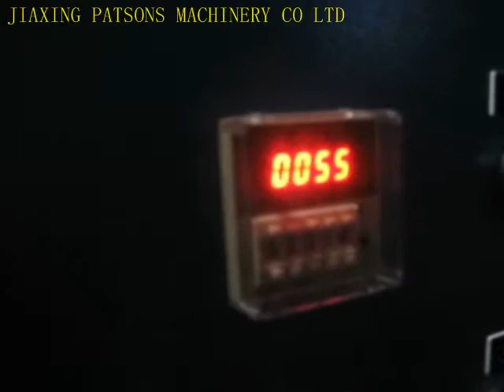Semi Automatic Cling film Rewinding Machine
This is machine to rewinding the PVC/PE cling film mother roll into small hand roll,very compact,cost effecitve.visit our contact at: 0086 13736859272,